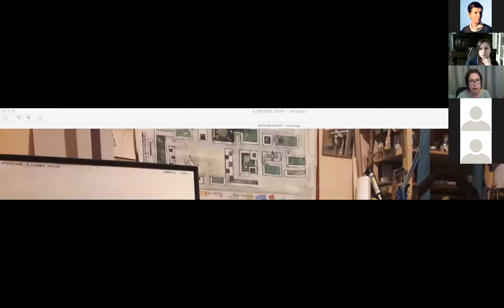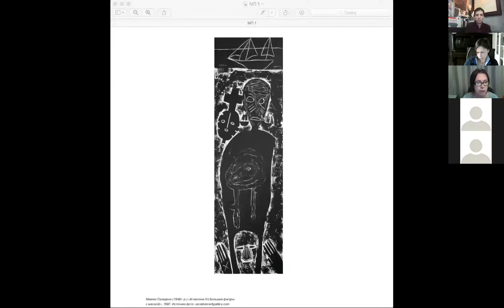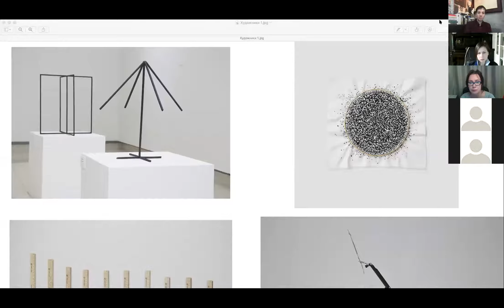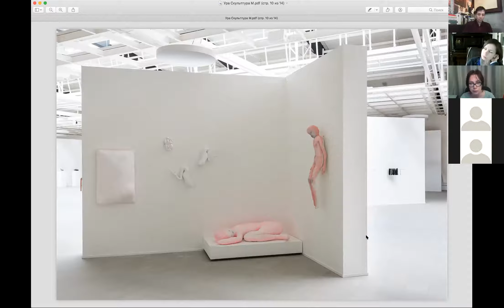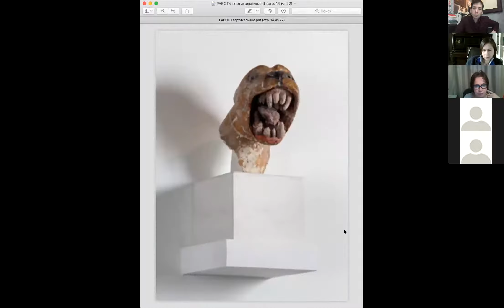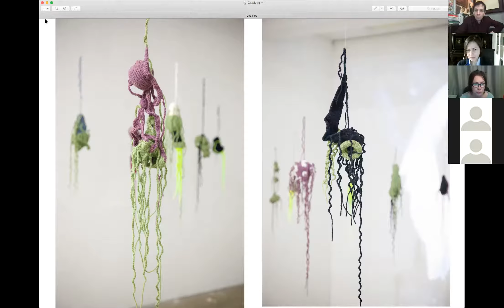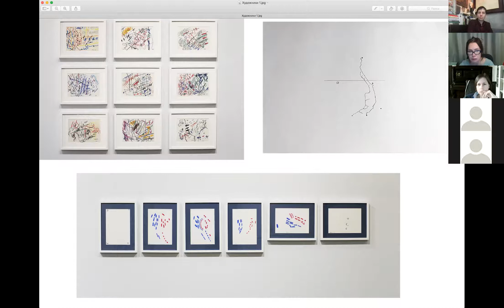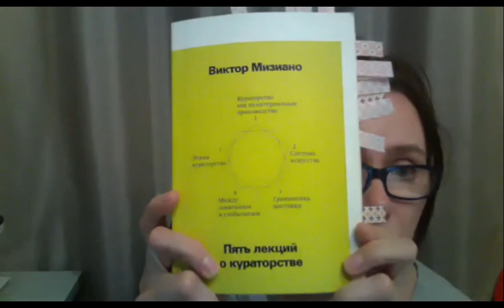Лекция С.Басковой «Задача куратора: практики кураторства в нонпрофитных пространствах и институциях»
Онлайн лекция Светланы Басковой в рамках научного семинара
«Прагматика и менеджмнт культуры» 20 апреля 2021.
Лекция посвящена значению критического подхода в подготовке
выставочных проектов. Говорим об общих структурно-теоретических ориентирах и обсуждаем конкретные примеры из кураторской практики.
Светлана Баскова — российский кинорежиссер, куратор выставок,
художник, директор школы современного искусства «База» и
руководитель Лаборатории художественной критики. Родилась в 1965
году в Москве. Окончила Московский архитектурный институт. В качестве директора «Базы» является руководителем ряда проектов на стыке искусств.